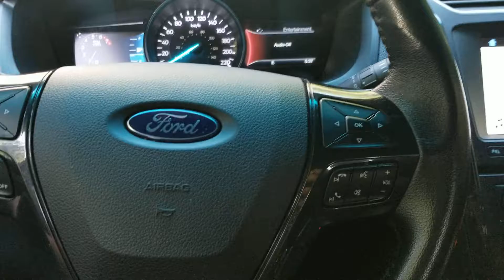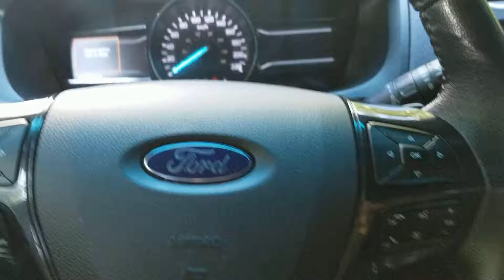Canada 🇨🇦🇨🇦🇨🇦🇨🇦 home tour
Hi this my first  video
And my home tour.